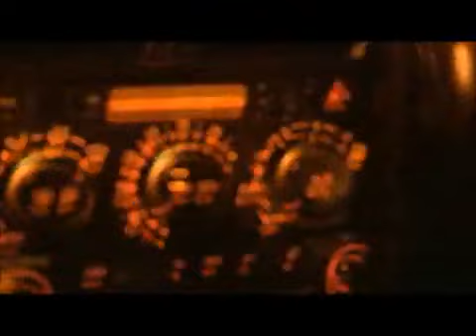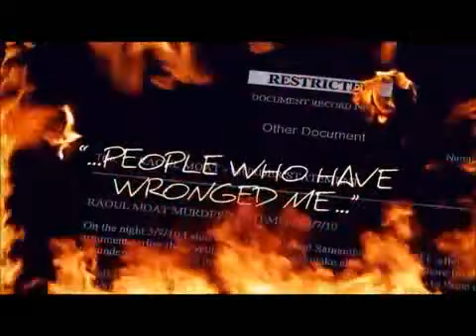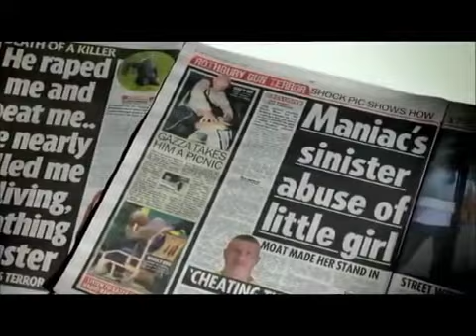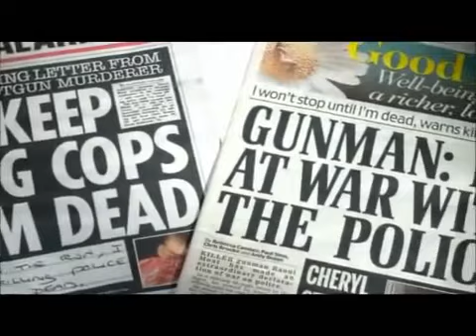Raoul Moat - Documentary - Part 2 of 4.avi